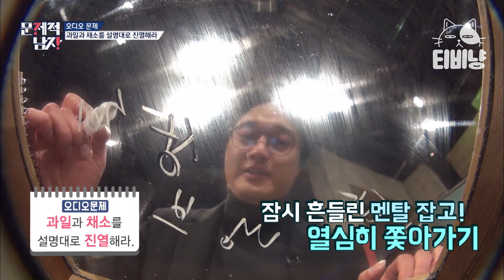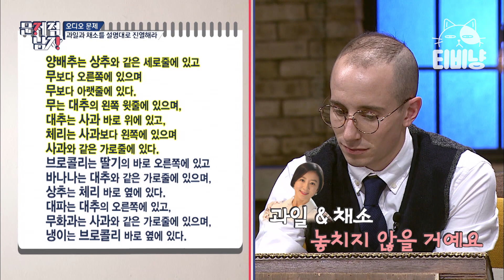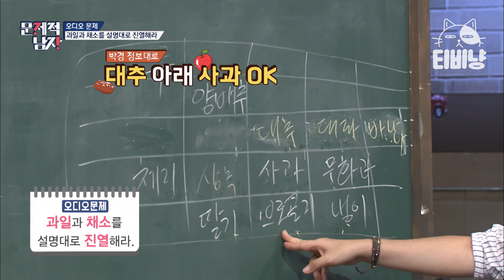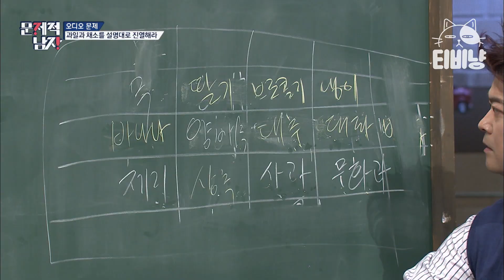[티비냥] 라임 오지는 오디오 문제듣고 멘붕 온 문제적남자 멤버들 | 문제적남자 161127